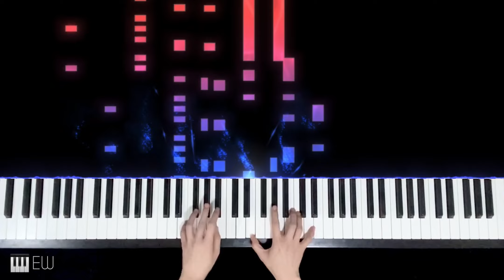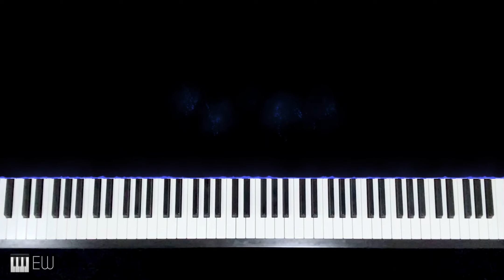Harry Styles - As It Was || piano cover by Ellen Wowor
Harry Styles

Piano cover performed and arranged by Ellen Wowor

[Outro]
(Hey)